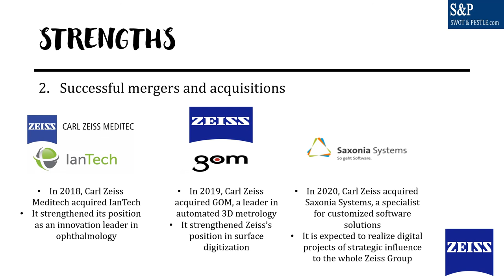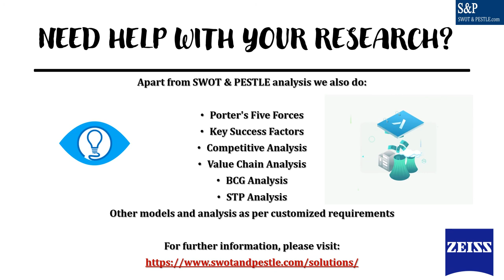How to do Carl Zeiss's SWOT Analysis? Strengths, Weaknesses, Opportunities and Threats decoded.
It is a German manufacturer of optical systems and optoelectronics. It was founded in Jena, Germany in 1846 by optician Carl Zeiss.

The analysis covers the business strategy of Carl Zeiss.

We appreciate Shalmali Chakraborty's contribution towards this research report.

NEED HELP WITH YOUR RESEARCH?
Apart from SWOT and PESTLE analysis we also do Value chain analysis, Porter's five forces, BCG Analysis, Segment-Target and Positioning Analysis and other models and analyses to suit customised needs. Place your inquiry here